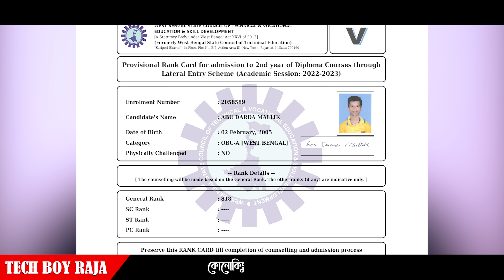Voclet Rank 818 || Abu Darda Mallik || Congratulations || Students Feedback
➡️ ২০২৩ এ জেক্সপো এবং ভোকলেট ফ্রি কোচিং আমরা স্টার্ট অলরেডি করে দিয়েছি যারা যারা এই কোচিং নিতে ইচ্ছুক তোমরা এই নম্বরে এ ফোন করো : 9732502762

➡️ Live Class
➡️ Recorded Class
➡️ Subjects Mock Test
➡️ Full Mock Test
➡️ PDF File
➡️ Previous Year Questions
➡️ Suggestion

এবং আমাদের Facebook Page, Telegram Channel, WhatsApp Group & Website এ ভিজিট করো PDF এবং Suggestions গুলি পাওয়ার জন্য।